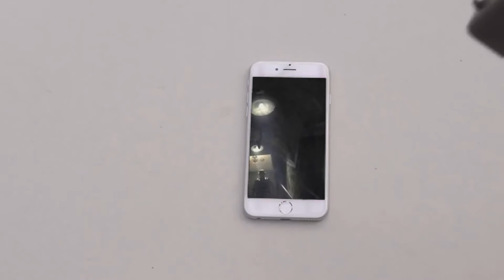The best video you will ever see